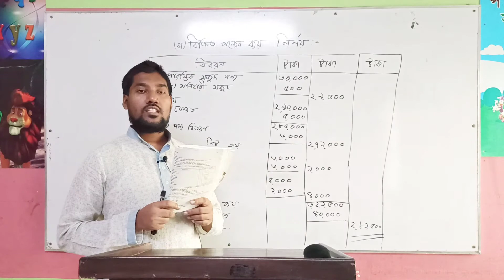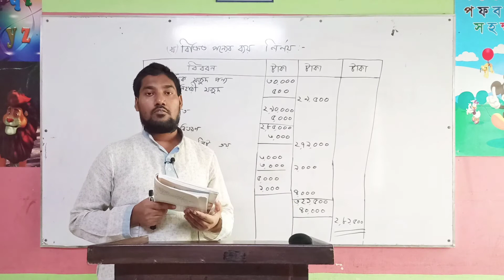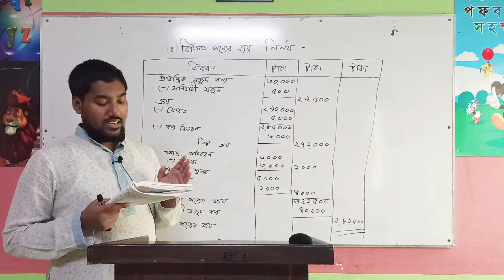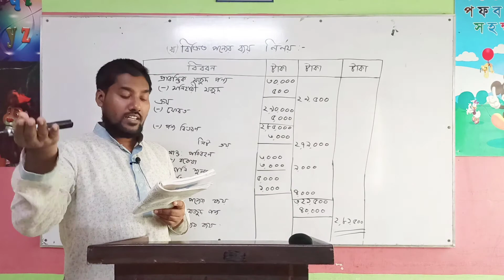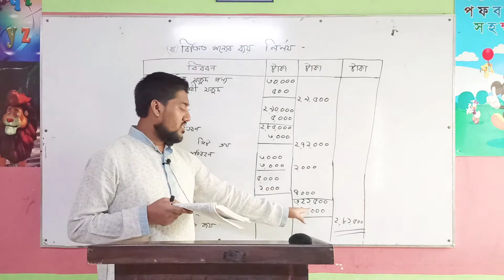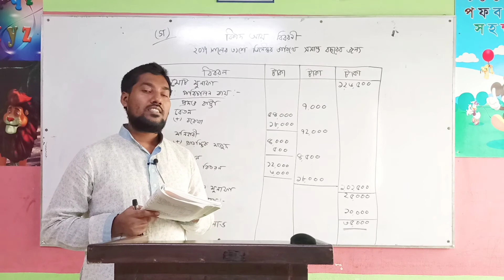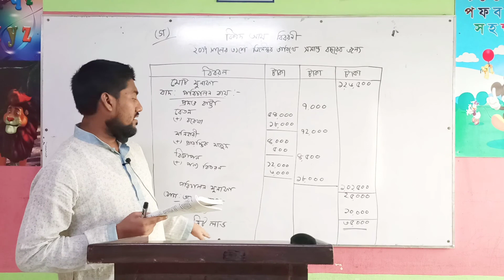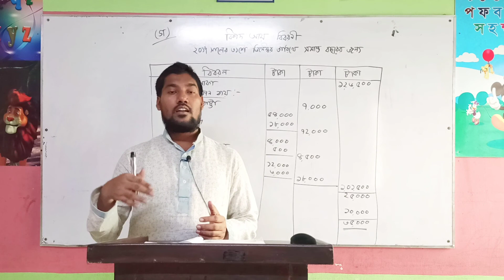২৩ জুলাই ২০২০ ইং, নবম-দশম শ্রেণী (হিসাব বিজ্ঞান), অধ্যায়ঃ দশম ( সৃজনশীল সমাধান)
২৩ জুলাই ২০২০ ইং,
নবম-দশম শ্রেণী (হিসাব বিজ্ঞান),
অধ্যায়ঃ দশম ( সৃজনশীল সমাধান)।

লেকচার-
মোঃ আলমগীর হোসেন
সহকারী শিক্ষক